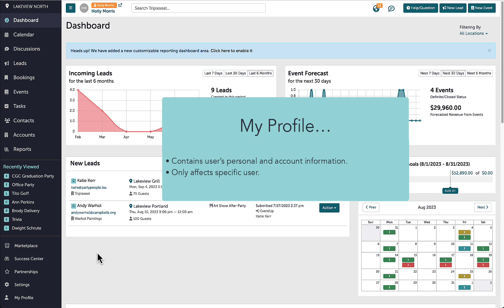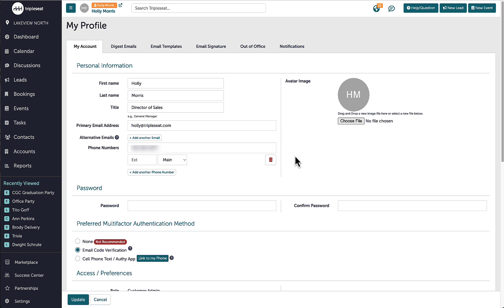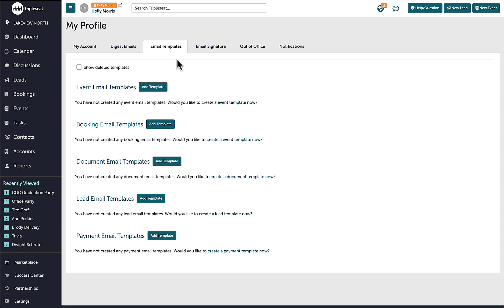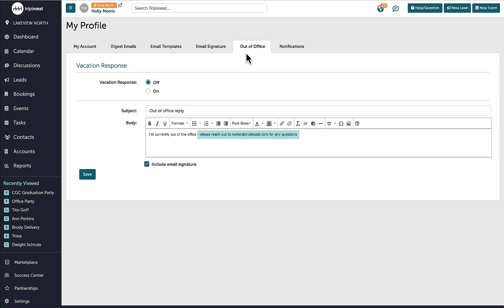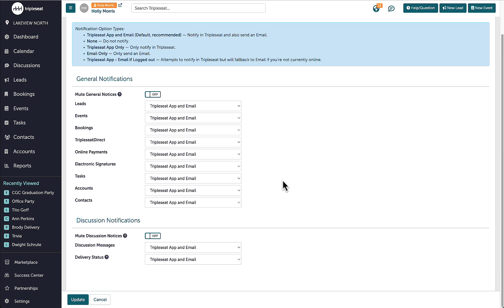Personalizing My Profile (Level 1) - TSU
Watch this video to learn about My Profile settings in Tripleseat!

0:00 Updating Personal Account Information
01:49 Daily Digest Settings & Email Templates
02:55 Email Signature/Out of Office
03:49 Notifications